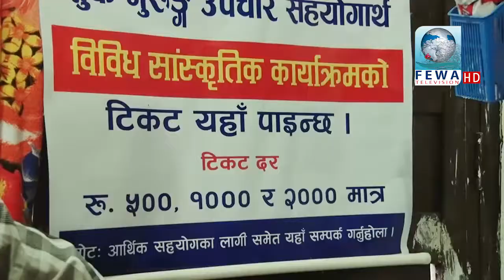भाई टिकामा भेट्न औउलाका सर्जक सुक गुरुङ ll फेवा चौतारी टिम उनकै घरमा ll FEWA CHAUTARI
नेपाली संगीत क्षेत्रमा लामो समय योगदान गर्नु भएका संगीतकार सुक बहादुर गुरुङ अहिले दुवै मिर्गौला फेल भएका कारण बिस्तारमा थला पर्नु भनेको छ. उनकै घरमा पुगेर हामीले फेवा चौतारी न्रिमाण गरेका छौ